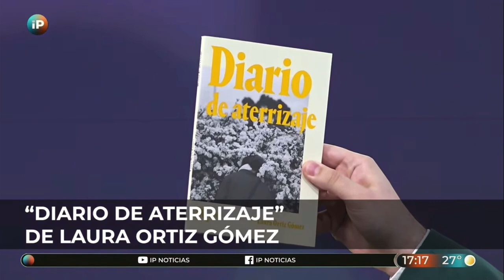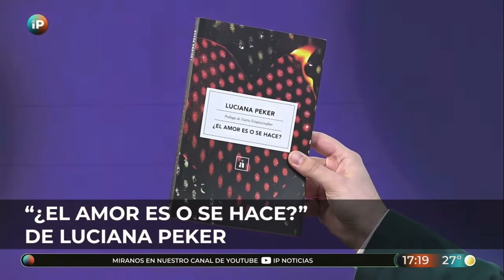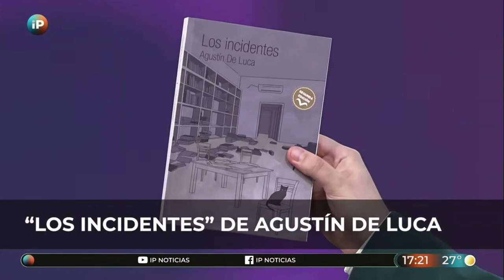Recomendaciones: Luciana Peker, Agustin de Luca y Laura Ortiz Gómez, en Biblioteca iP